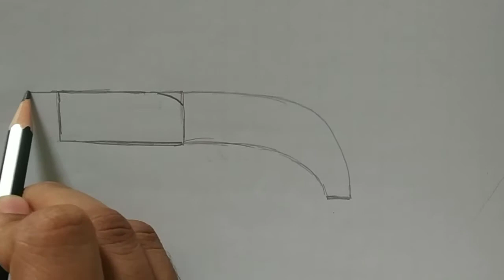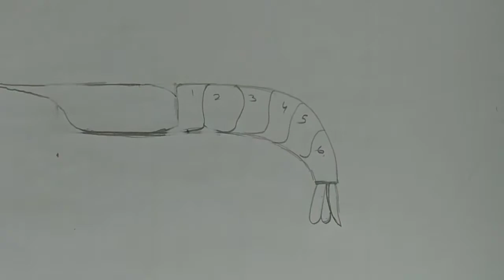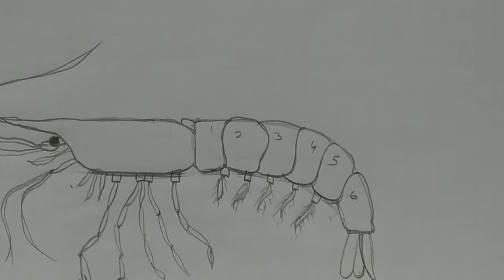EASY WAY TO DRAW A SHRIMP DIAGRAM || FISHERIES SCIENCE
Most of fisheries/biology/zoology students face difficulty in drawing a diagram.so, here we are with the easiest trick to draw a diagram of shrimp.